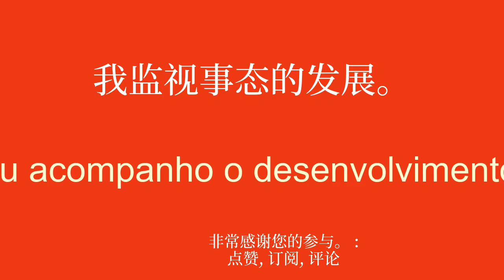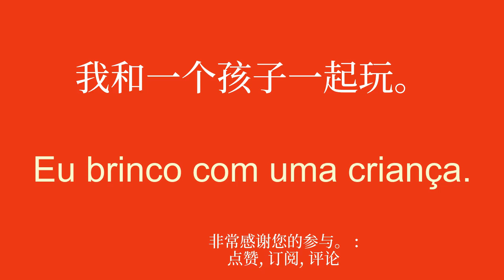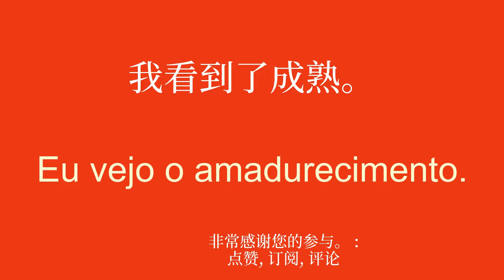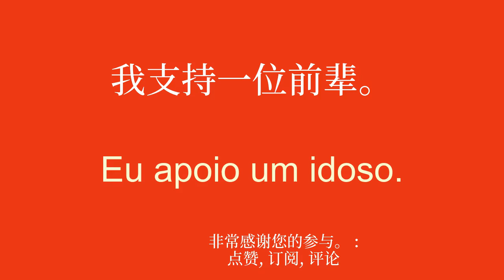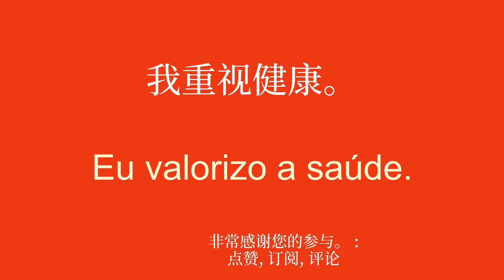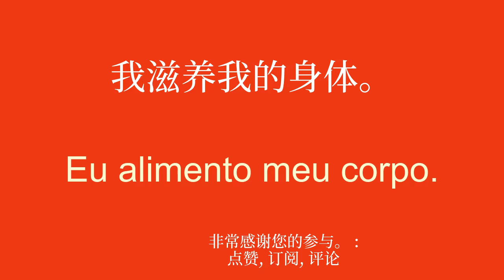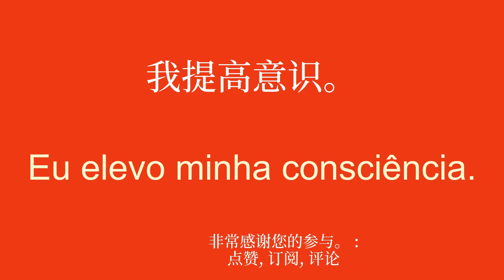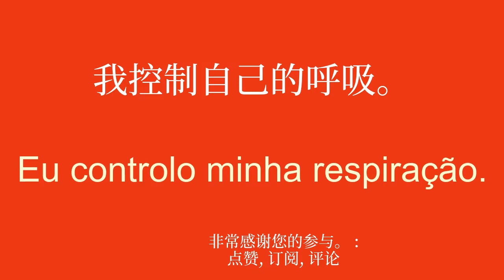学习葡萄牙语 50 个基本词汇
欢迎来到我致力于为初学者学习葡萄牙语的 YouTube 频道！在本系列视频中，我将呈现简单的句子，帮助您轻松快速地学习。无论您是想出国旅行、与说英语的人交流还是只是提高您的葡萄牙语水平，这些句子都可以让您逐渐发展您的词汇量和语法。通过我清晰的解释和实际的例子，您将学会在真实的上下文中使用这些句子并轻松记住它们。